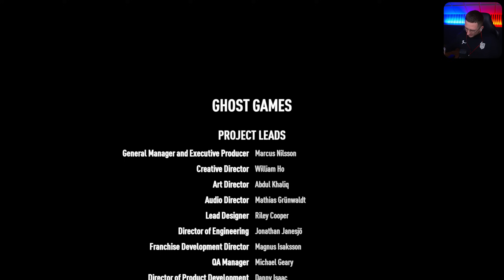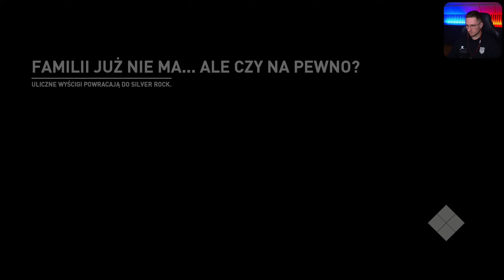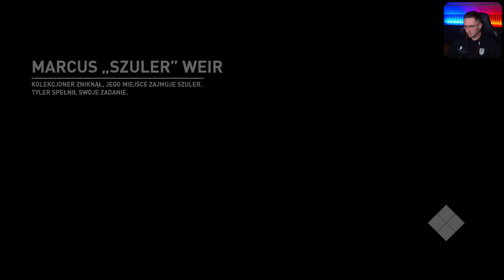Ostatnia Misja Fabuły (#12) Need for Speed Payback